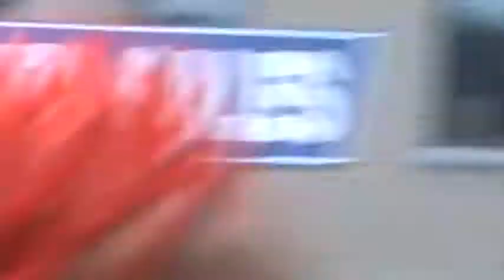Worcester Rally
A horse drawn carriage parades the Mark, Clammie, 'Gansett Girls and crew from the Hotel Vernon to Brew City in Worcester for our rally.